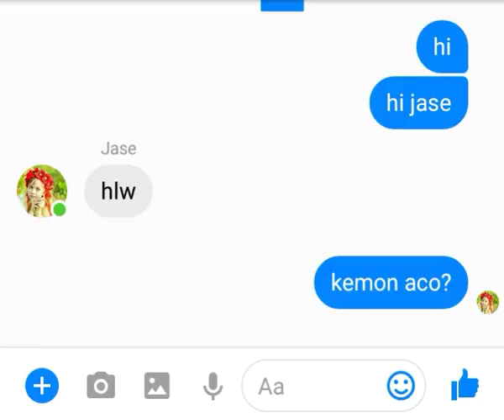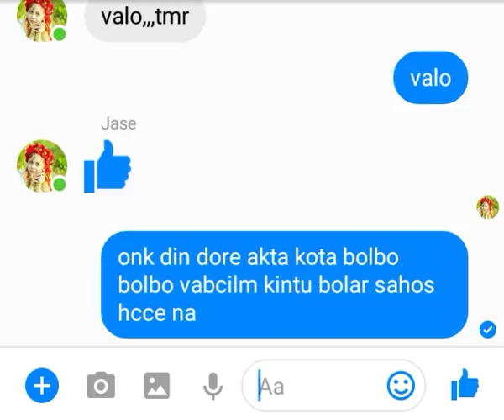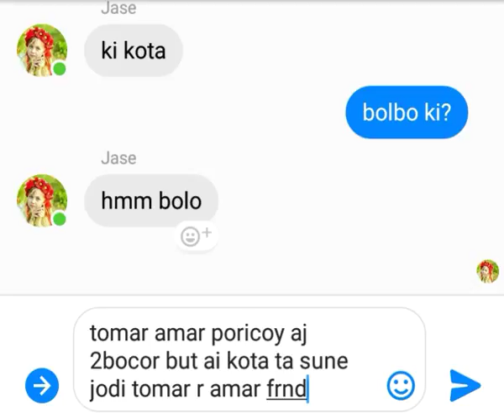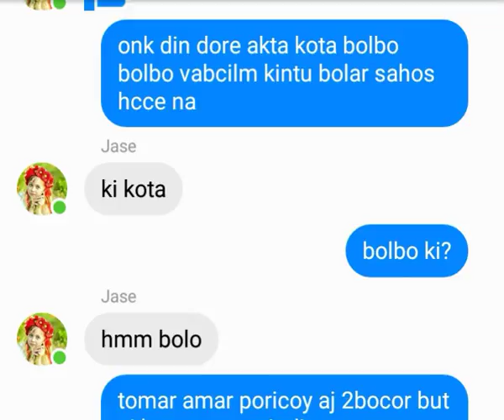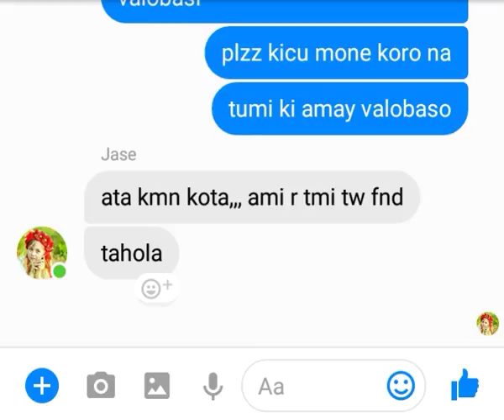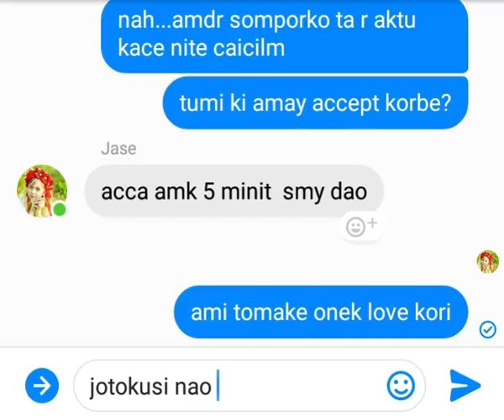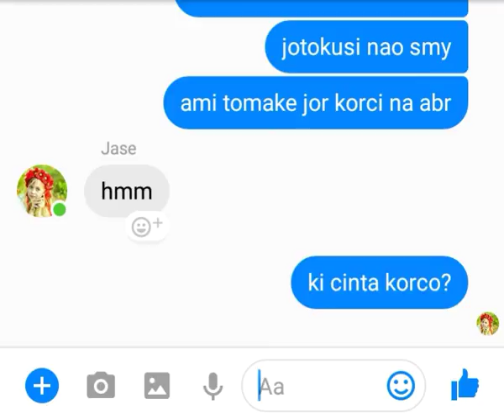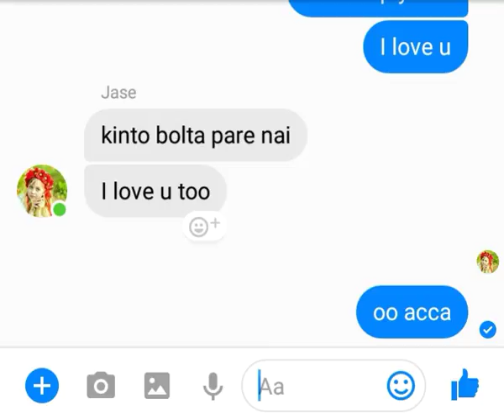মেয়ে বেস্ট ফ্রেন্ডকে প্রপোজ করলাম- Love Inside